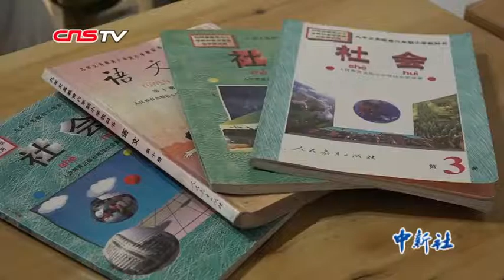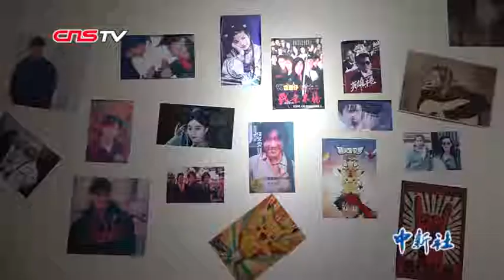重庆三千余件老物品打造年代体验馆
人教版小学课本、小人书、老式穿衣柜、绿皮冰箱、缝纫机、小霸王游戏机……近日，重庆“90后”代东和他的几位伙伴用3000多件老物品打造了一间“匆匆岁月年代体验馆”，馆内包含时间长廊、童年教室、放映厅、游戏厅等八个主题区域，吸引不少当地民众前往“怀旧”。